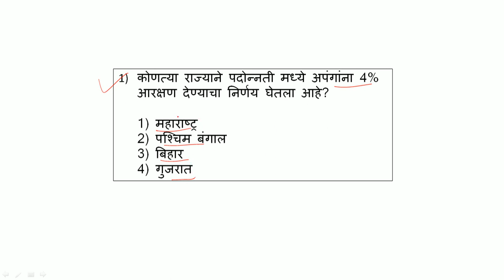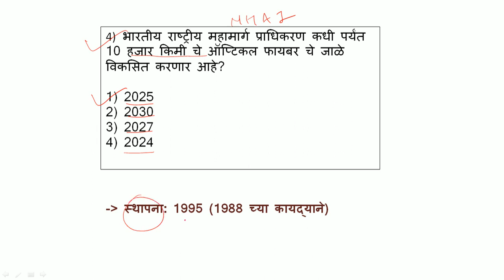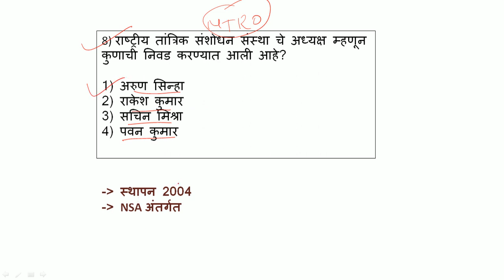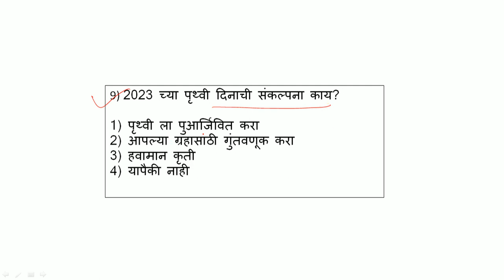Spardha Yug | mpsc current affairs 2023 | mpsc Daily MCQs | 23 April CA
1) spardha yug
2) marathi
3) mpsc current affairs
4) mpsc current affairs 2023
5) mpsc current affairs strategy
6) mpsc current affairs today in marathi
7) mpsc current affairs daily
8) mpsc current affairs best book
9) mpsc combine current affairs
10) mpsc combine current affairs strategy
11) mpsc combine current affairs analysis
12) mpsc combine current affairs book
13) mpsc combine current affairs questions
14) mpsc combine current affairs revision
15) mpsc combine current affairs lecture